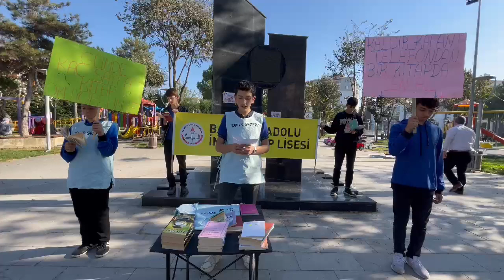Bafra İmam Hatip Lisesi Öğrencilerinden Sıra Dışı Etkinlik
Bafra Anadolu İmam Hatip Lisesi öğrencilerinden teknoloji bağımlılığına dikkat çeken farkındalık projesi.